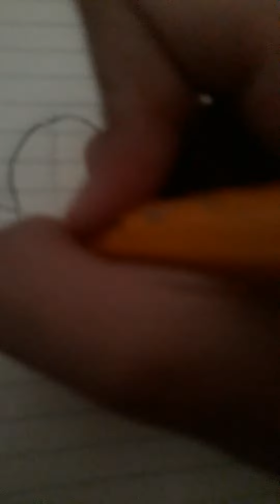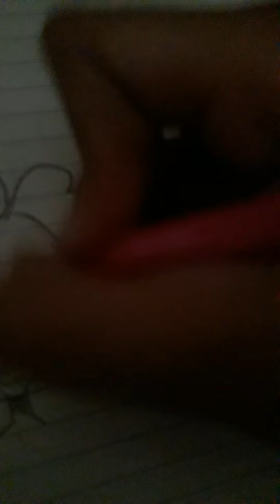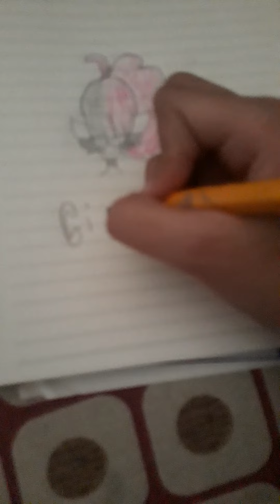draw check | my irl paper and hand 😑🙃*😶😶😭😭😢😢*